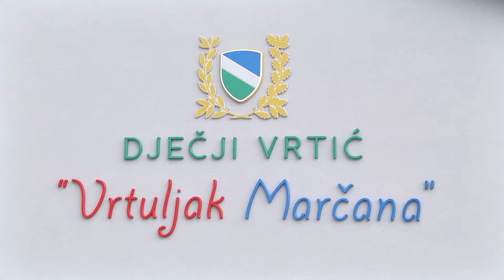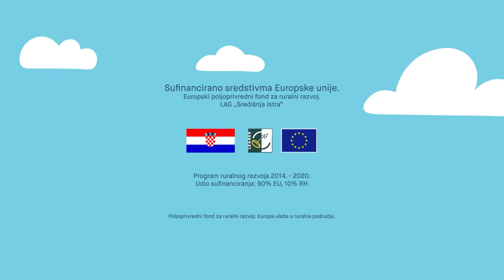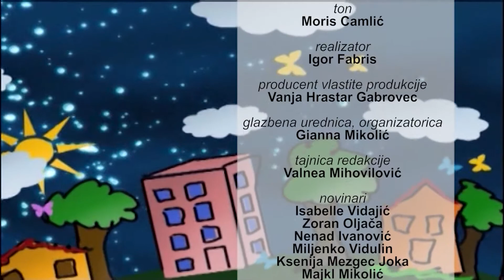Mali svijet 28.03.2021.